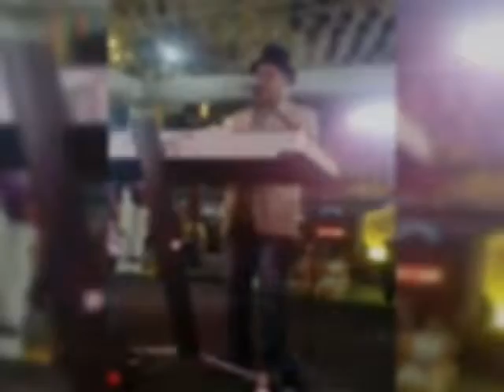SABOR A MI - INSTRUMENTAL LORD DOS TECLADOS/MEXICO - MUSICAS DOS QUATRO CANTOS DO MUNDO.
SABOR A MI / LORD DOS TECLADOS - MEXICO-MUSICAS DOS QUATRO CANTOS DA TERRA.